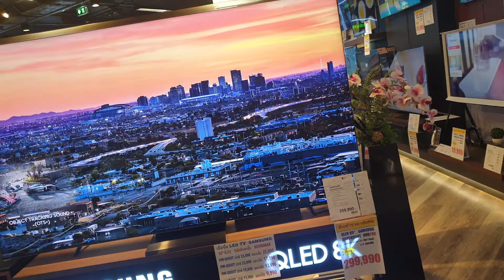ÇM central festival(1)